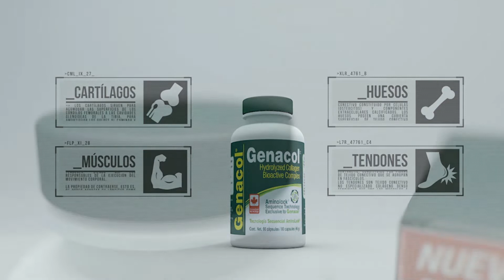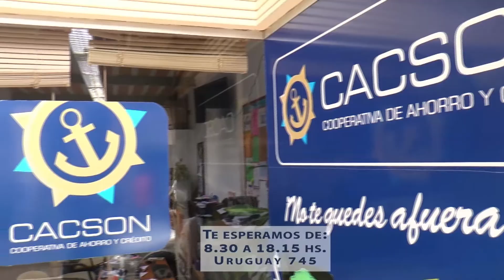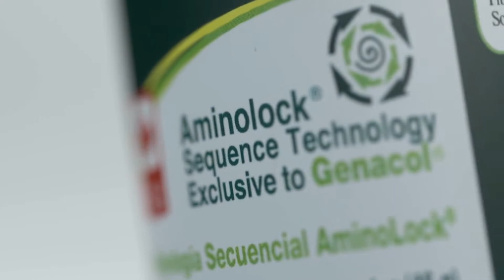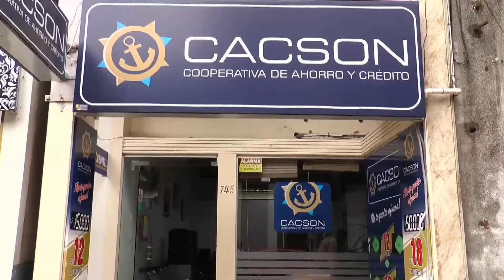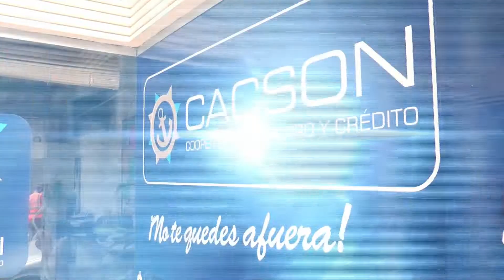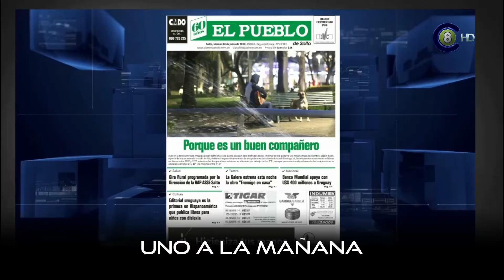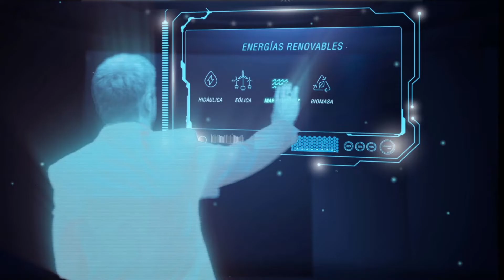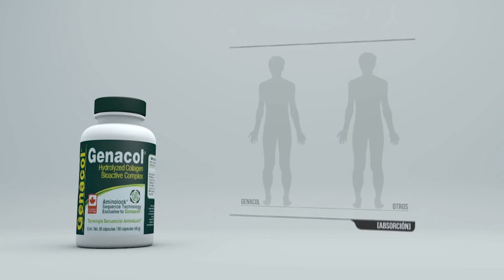Uno a la Mañana 26-06-20